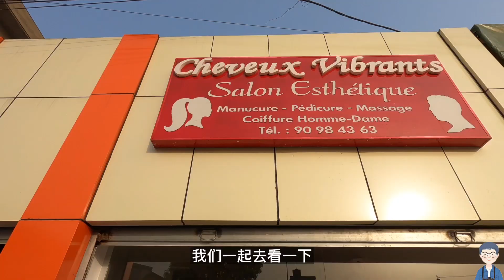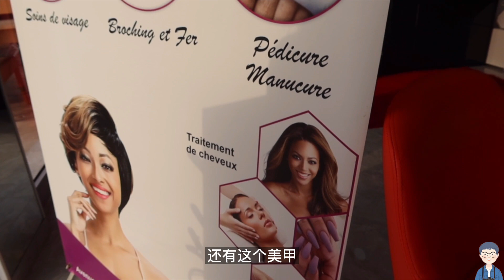在非洲高档发廊花60块钱烫头发，做完之后女朋友当场哭了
Nikki在非洲高档发廊花了60块钱烫头发，做完之后变成了包租婆...